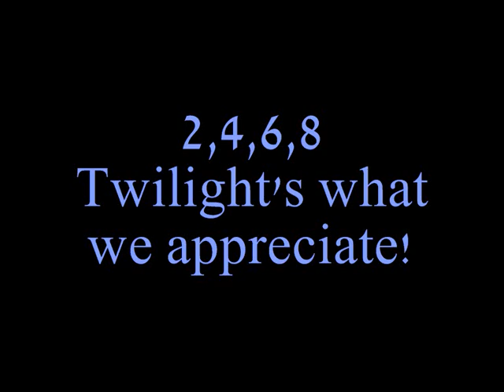2, 4, 6, 8 Twilight's what we appreciate!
By: Catherine Wilson and Elisabeth Hargreaves.
We love Twilight! I can't wait to see the movie! The books are so good if you haven't read them: do!